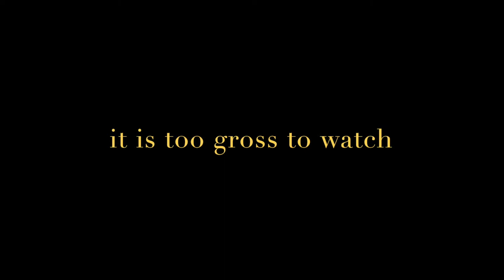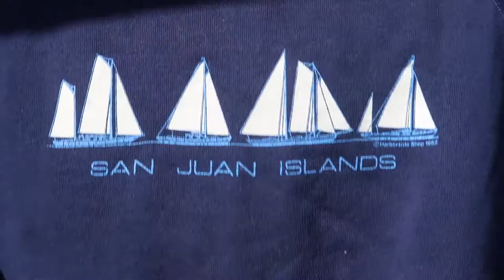getting my wisdom teeth out and then going thrifting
In ~todays~ video I show you my experience getting 4 teeth pulled and then going thrifting afterward! haha classic
Keep in mind I don't show you until the next morning because no joke you can't understand a word I say in the hours after the surgery.
So. Sit back. Relax. Grab a snack. And enjoy!

Cheyenne